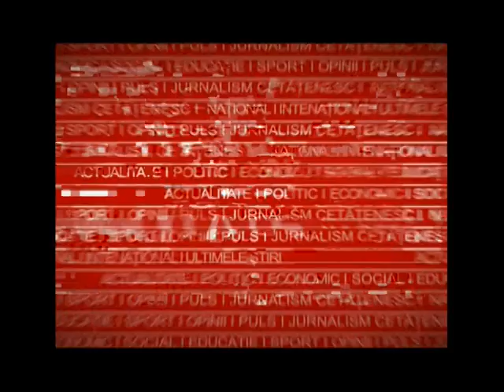Ziua Imnului Focsani